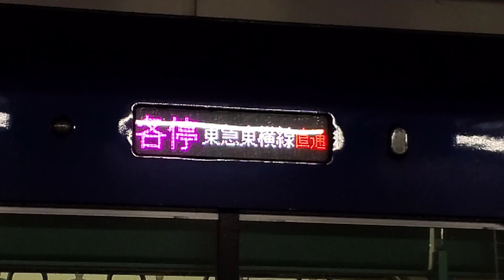相鉄新横浜線 開業初日 羽沢横浜国大駅発着映像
今回は、相鉄新横浜線開業初日の羽沢横浜国大駅列車発着の様子を撮影してきました。

東急5000系とE233系の並びは超違和感ですね…😂

●TwitterのDMでご意見・企画の要望等、お待ちしてます(*´∀`)♪